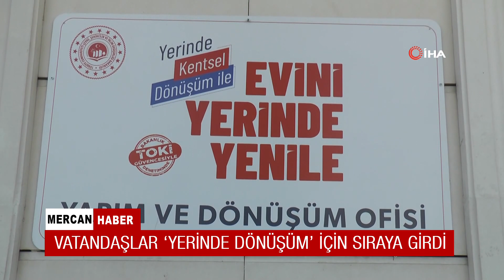VATANDAŞLAR ‘YERİNDE DÖNÜŞÜM’ İÇİN SIRAYA GİRDİ